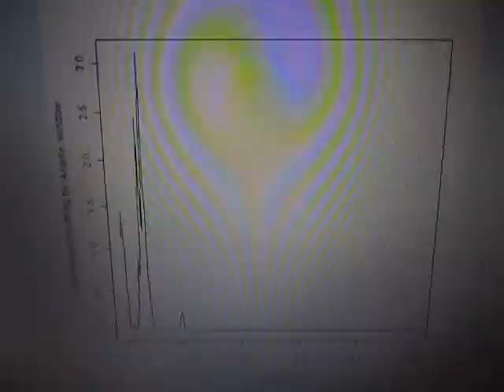超音波‹測定・解析›システム（超音波テスター） ultrasonic-labo